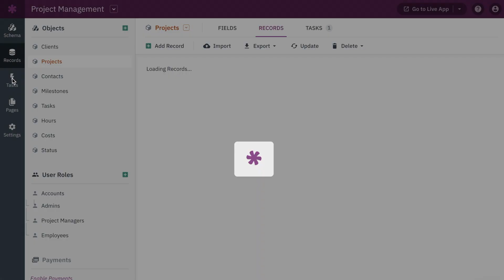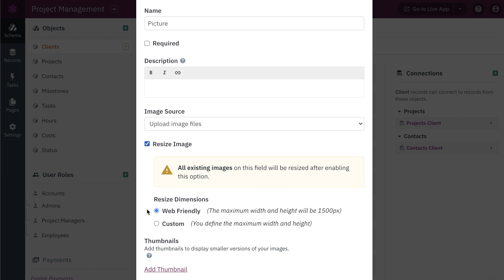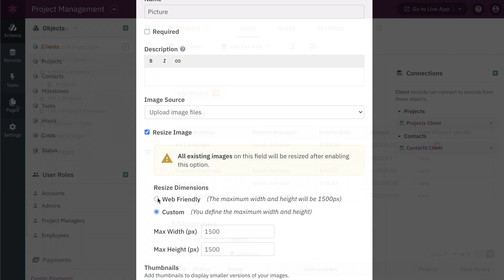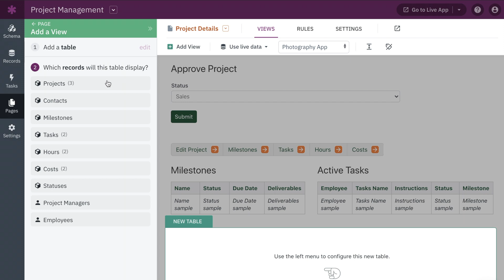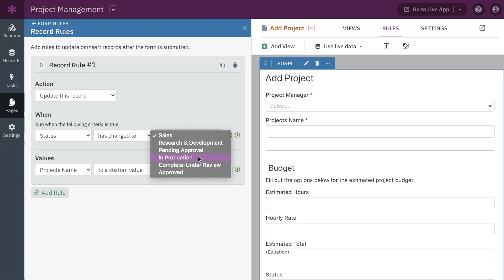Introducing the New Knack Builder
The new Knack Builder is here! You can now enable the new Builder on any app in your Dashboard.

Knack.com - Knack makes it easy to build online databases without coding. Simple, powerful, and backed by world-class support. Build your own online database today!